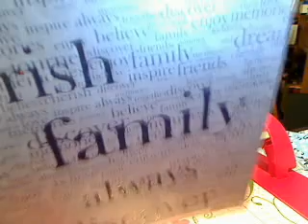Fiskars Rock Paper Scirrors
Rock Paper Scissors Triimmer by Fiskars